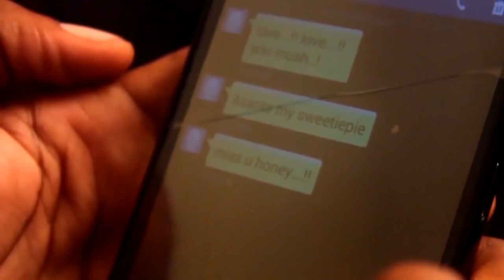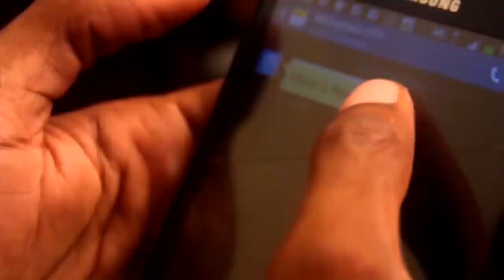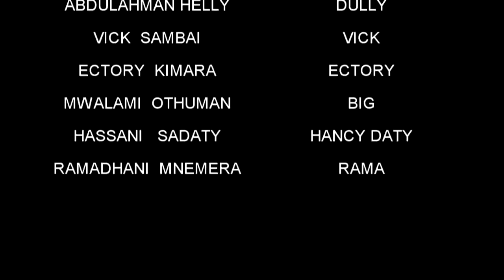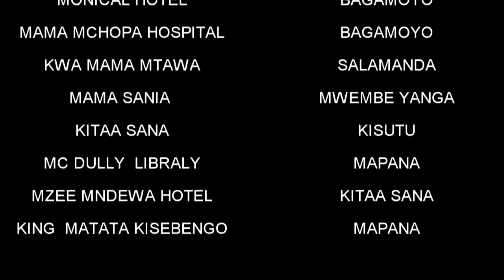Chuma Part 1 - Tausi Mdegera, Saidi Ndimbwa (Official Bongo Movie)